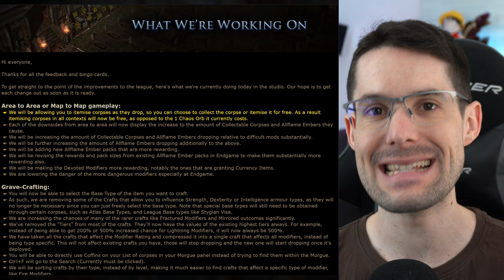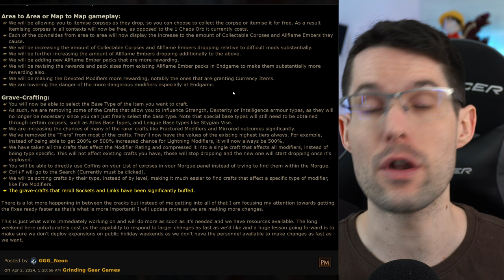Patch Notes Are CRAZY! // Path of Exile: Necropolis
GGG is on fire! 🔥

TIMESTAMPS
0:00 Intro
0:18 Itemised Corpses
1:34 Crafting Rant
3:22 Removed "Tiers" from Crafts
4:59 Socket Craft
6:56 Outro